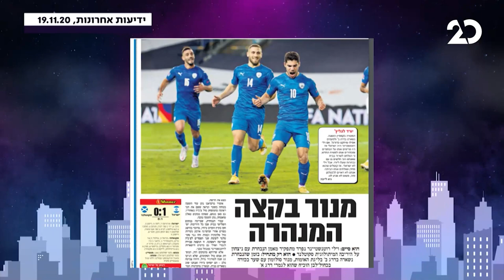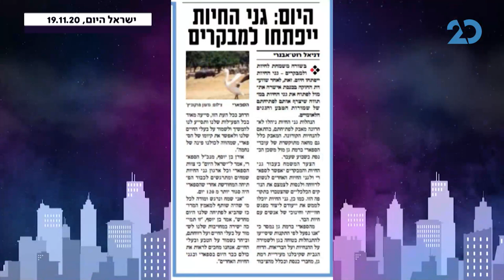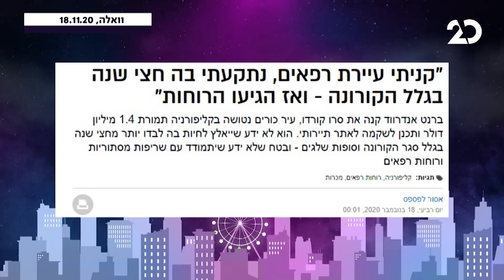לילה טוב מאוד עם גיל ססובר | הסטנדאפיסטית נויה מנדל מתארחת | 19.11.2020 | התכנית המלאה